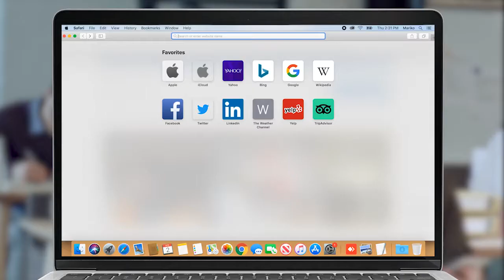Չեմ կարծում, որ Սերժ Սարգսյանին կաշառք են առաջարկել. Էդմոն Մարուքյան